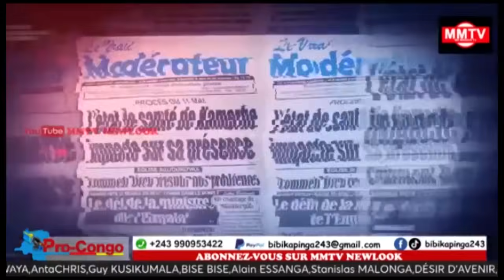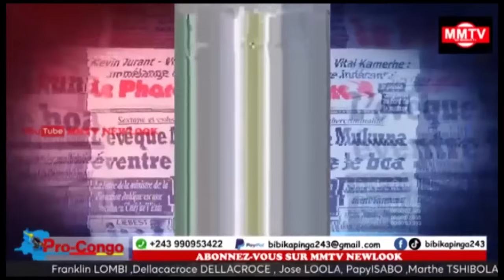URGENT BOM.B@RD€M€NT NANGA&M23 DEVANT GOMA,LA FAIBLESSE DE FATSHI DÉMASQUÉ,MUKOLO MOKO ALELI